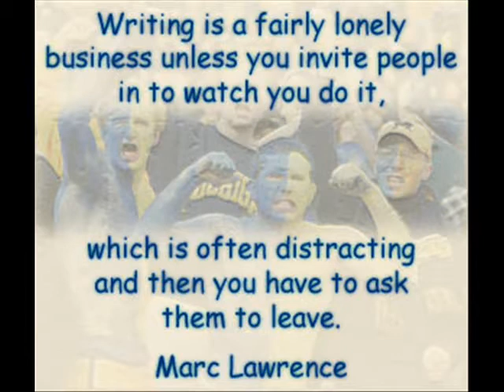The Teen Writers Conference 2012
Hey! I had the awesome experience of attending The Teen Writer's Conference in Ogden, Utah this past Saturday.

In this episode, I talk to a bunch of the teens who were there about their writing. I want to thank them for being willing o be in my video--you guys are the best! And I expect a copy of your book when you get it published ^_^ (No, I'm serious.)

I also got these published writers to give me a piece of advice for teen authors:

It was such an amazing experience! Google for writing conferences in your area (i.e. Writing Conferences Utah) and go check them out! They are made of fantastic. ^_^

Today's Novel Idea: When you read, write down some of your favorite verbs that you find. Next time you sit down to write, try to use five new verbs. Courtesy of Elana Johnson.